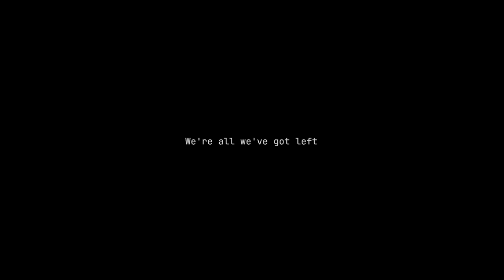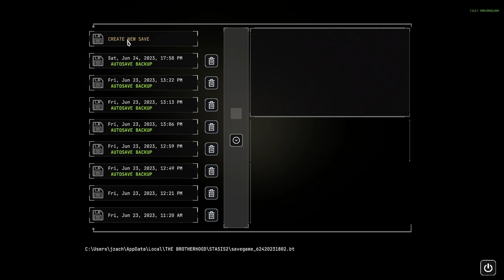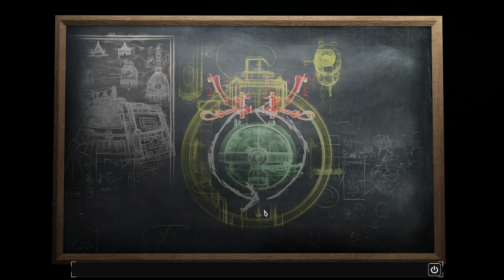Gong // Let's Play Stasis: Bone Totem - Part 16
Stasis 2 is a point-and-click isometric adventure by a south african indie developer. The release caught me by surprise (again) so we're a bit late to the party.

Game Description:

Plunge into the depths of Stasis: Bone Totem, the latest installment in the Stasis anthology. Follow the story of Mac and Charlie, a husband and wife duo who make their living scouring the ocean for salvage. But, when they stumble upon an abandoned oil rig in the Pacific Ocean, they uncover a secret that Cayne Corporation will do anything to keep hidden.

As you embark on your adventure playing Mac, Charlie, and their trusty Super-Toy, Moses, you'll encounter an immersive narrative filled with spine-tingling horror and unexpected twists. Combining the thrilling storytelling of Stasis in a tense underwater setting, Stasis: Bone Totem offers a personal story that will test the limits of family resilience.

Navigate through a massive underwater base, complete intricate puzzles, and solve a two-thousand-year-old secret concealed at the bottom of the ocean. Bone Totem features the same isometric, point-and-click gameplay that made Stasis a classic fan favorite but with a new cast and a unique setting that will leave you gasping for breath.

With stunning visuals, a music score by Mark Morgan, a screenplay written by a Hollywood ace, voice acting by veteran actors, and a gripping storyline that will keep you on the edge of your seat, Stasis: Bone Totem is a must-play game for horror and adventure fans.

So what are you waiting for? Dive into the unknown and uncover the Bone Totem beneath the waves.